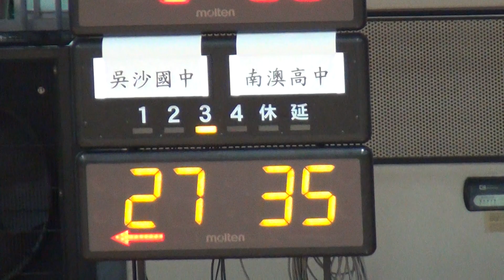2021宜蘭縣籃球聯賽(國男組)-吳沙國中+南澳高中04-2021/12/15